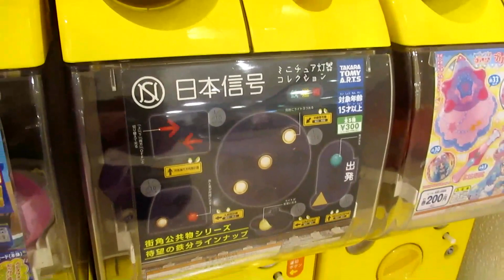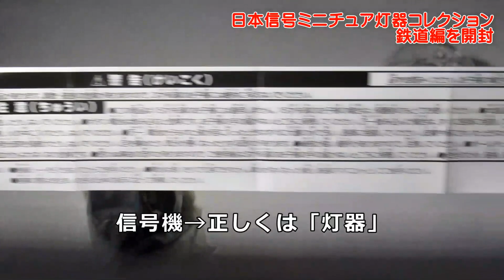ミニチュア鉄道用信号機のガチャガチャを回してきました！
追加購入しました

タカラトミーアーツの商品紹介ページ

オープニング映像の「ヘルプマーク」に関するバナーは、東京都福祉保健局様にご協力いただき掲載しております。ヘルプマーク認知症向上のための当チャンネルの取り組みにご理解賜りますようお願い申し上げます。

ヘルプマークについて詳しく知りたい方はこちら